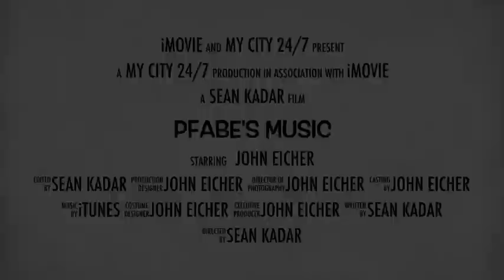My City 24/7 - Pfabe's Music - Painesville, Ohio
My City 24/7's Video For Pfabe's Music